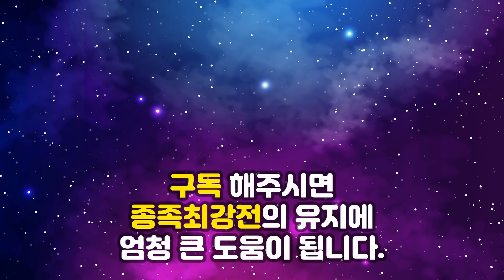키세키KCM종족최강전 시즌2 결승 2경기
캐스터 김철민과 스타크래프트 리마스터로 함께하는 키세키 KCM종족최강전!

이번경기는 키세키 KCM종족최강전 시즌2 결승 경기입니다.

오버워치
신 피의 능선
트라이포드
네오 실피드
그라운드 제로
멀티버스 입니다.

저그 : Queen 김명운 / Action 김성대 / Larva 임홍규 / Hyuk 박재혁
테란 : FlaSh 이영호 / Last 김성현 / Organ 임진묵 / Mong 윤찬희

2경기 : Mong 윤찬희 vs Larva 임홍규 멀티버스